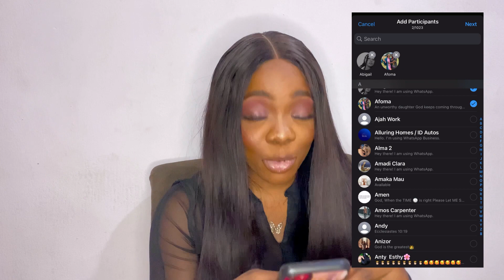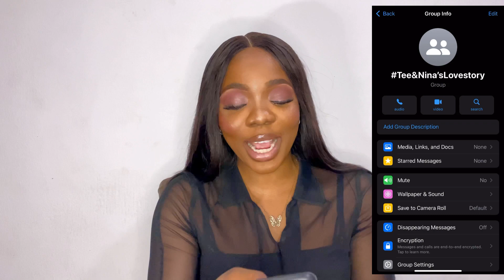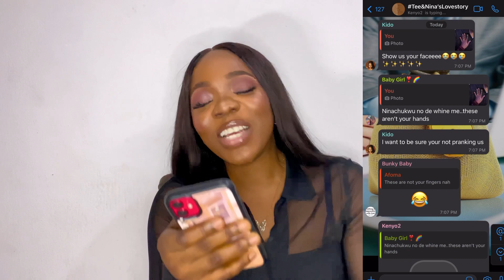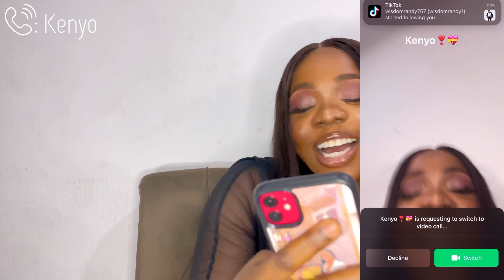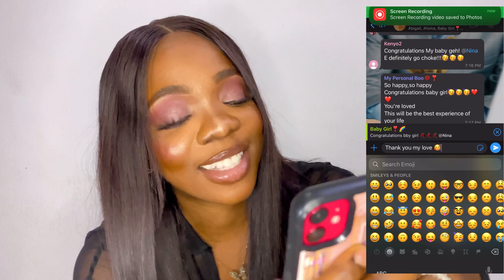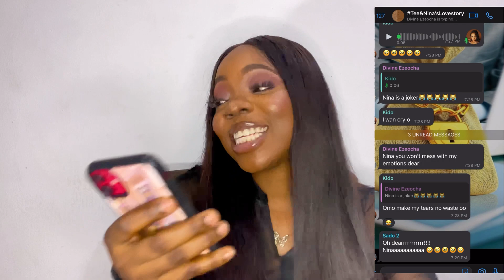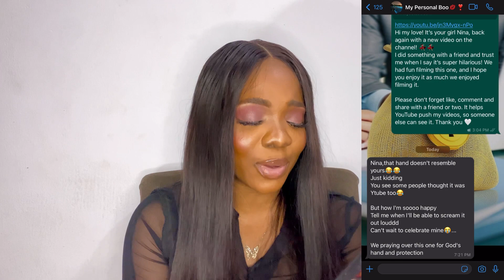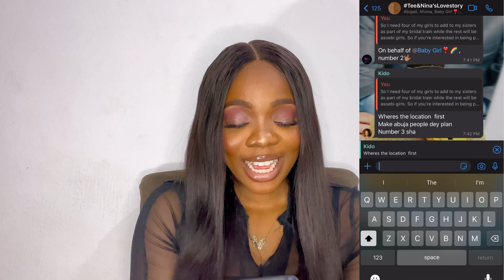TELLING MY FRIENDS I’M ENGAGED! THEY HAD NO IDEA THIS WAS HAPPENING *EMOTIONAL & FUNNY REACTIONS*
Hi My Loves! It’s another Sunday special! Welcome back to the channel 🤍
This was not supposed to be a lengthy video, but we’ll take it as me making up for my absence on here, okay?🤭

You know what time it is?! In this video, I pranked my friends, telling them I got engaged. Their reactions took me out, and maybe made me cry too🤭☺️🤣. So you should totally watch till the end. Enjoy!! 🤍

Sign up on MAKA! or use code HPBC0233 when you join.